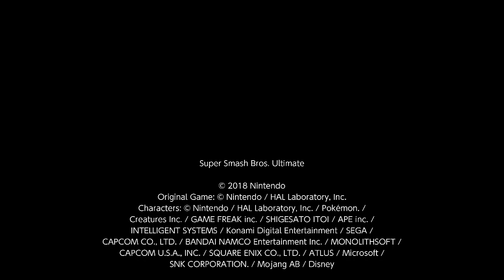Super Smash Bros. Ultimate 1v1 Darkness Sephiroth Vs Hero (9)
I am Sephiroth and DeadInside is Hero. I am maku.